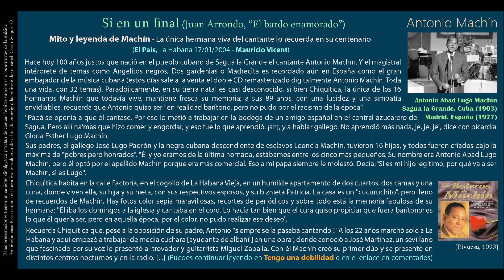Si en un final (Juan Arrondo, “El bardo enamorado”) - Antonio Machín